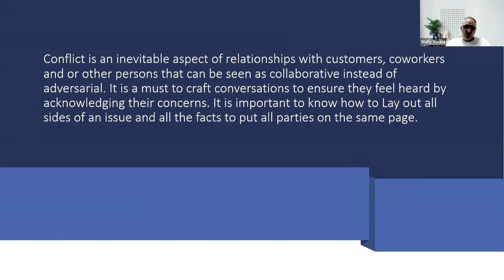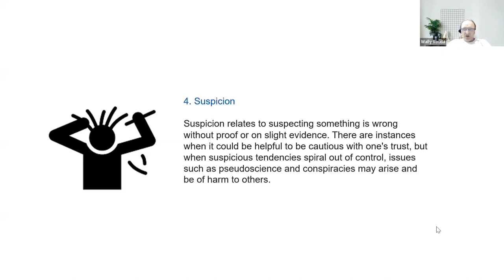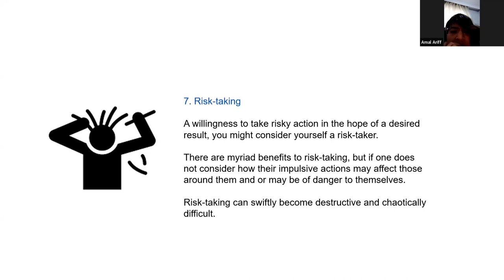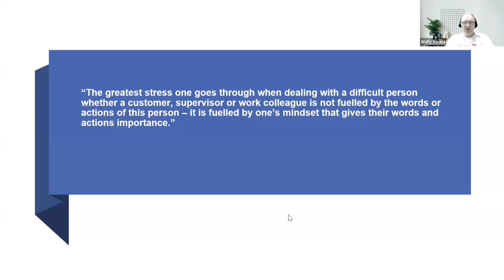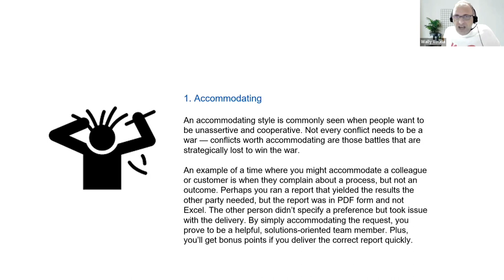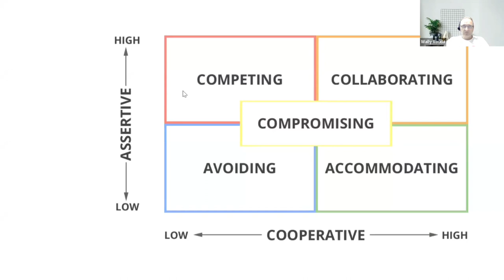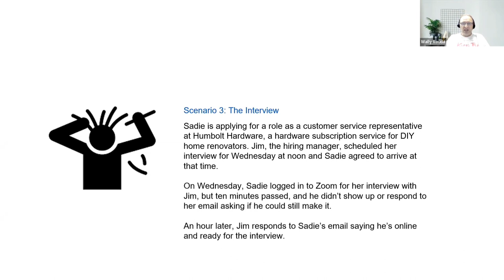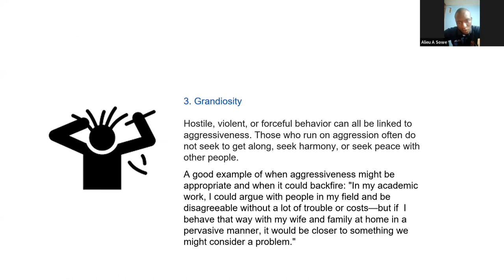BizTalk Topic 59: Dealing with Difficult Customer Situations & People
"The greatest stress one goes through when dealing with a difficult person whether a customer, supervisor or work colleague is not fuelled by the words or actions of this person - it is fuelled by one's mindset that gives their words and actions importance."

Conflict is an inevitable aspect of relationships that can be seen as collaborative instead of adversarial. Learn how to craft your conversations to ensure they feel heard by acknowledging their concerns. It is important to know how to Lay out all sides of an issue and all the facts to put all parties on the same page."